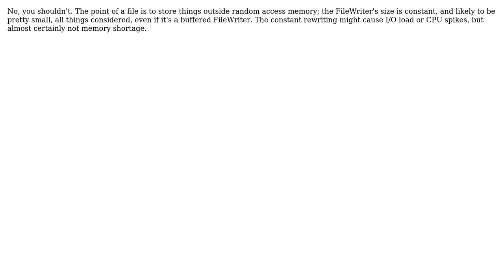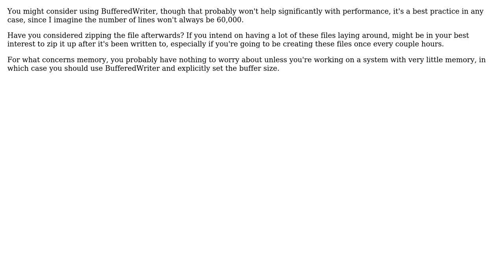Software Engineering: CSV file generation using Java (4 Solutions!!)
Software Engineering: CSV file generation using Java

With thanks & praise to God, and with thanks to the many people who have made this project possible! | Content (except music & images) licensed under CC BY-SA | Music | Images & others | With thanks to user Neil user Michael Borgwardt user Kilian Foth user java_mouse user Jalayn and the Stack Exchange Network Trademarks are property of their respective owners. You are responsible for your own actions.